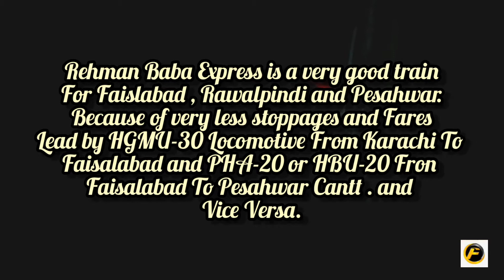Super Fast Night Trains Crossing Rehman Baba Express | 100+ Speed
SALAM.
    PRESENTING U THE NEW VIDEO OF 47UP REHMAN BABA EXPRESS WHICH IS REGULAR EXPRESS TRAIN BTW KARACHI AND PESHAWAR VIA FAISLABAD.
IN THIS VIDEO , I CAN SHOW U SOME TRAINS CROSSING AT 100+ SPEED  REHAMN BABA EXPRESS .
JAZAKIALLAH .